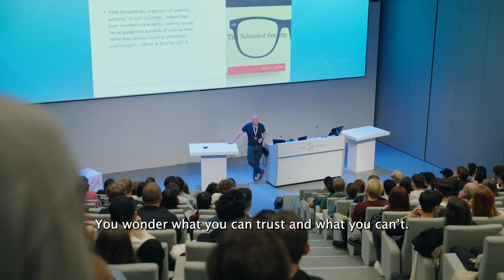Night University 2024 - Aftermovie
On May 16, our campus transformed into a lively festival ground for Night University 2024! People of all ages came together for our ultimate campus- and science festival. This year's theme: Facts & Fables.

There were activities for everyone, including Night Talk lectures, workshops, labs, dancing, and concerts. Check out the recap of this year's Night University, and we hope to see you next year!